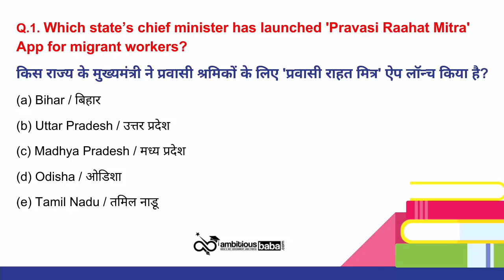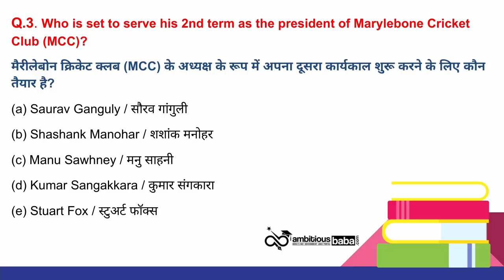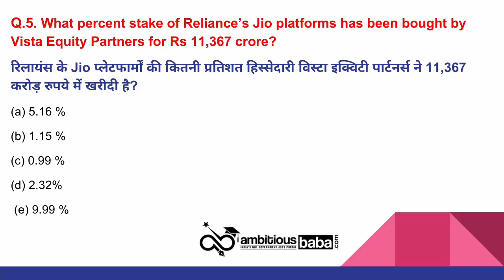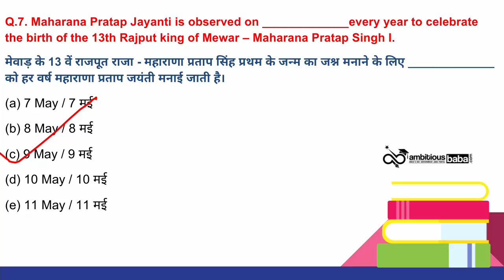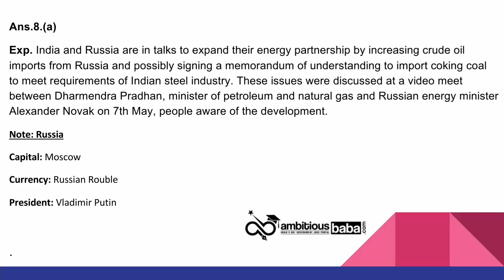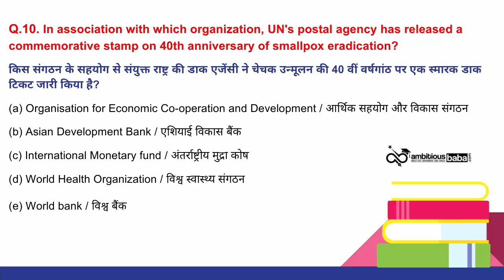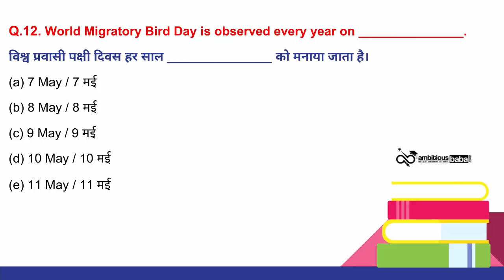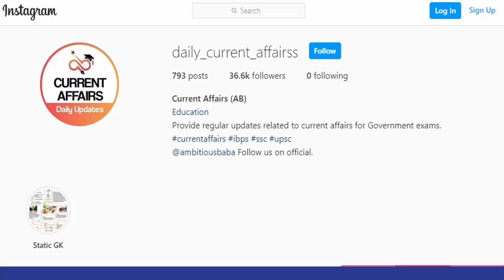10 and 11 May Current Affairs 2020 | Daily GK Updates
Here we are regularly update the Daily GK Updates & Current affairs 2020. If you are preparing for Government Job Exams then Daily Current Affairs is very important for you to read the Current Affairs 2020, Daily GK Update 2020.

All the important updates based on current affairs 2020 are included in this Daily Current Affairs 2020 article. All the serious candidates are advised to bookmark this page and read the GK Update on daily basis. It will help you mug up the important current affairs 2020 / Daily GK Update for LIC, IBPS, SBI PO, SSC, Railways  , SBI Clerk 2020 and State Exam of 2020.